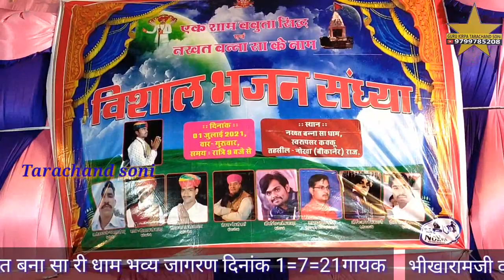स्वरूपसर नखत बना सा री धाम आरती व जोत के दर्शन गायक सम्पतजी उपाध्याय बिकानेर